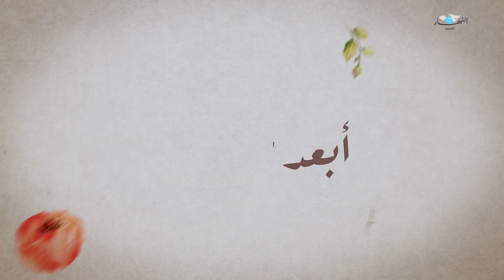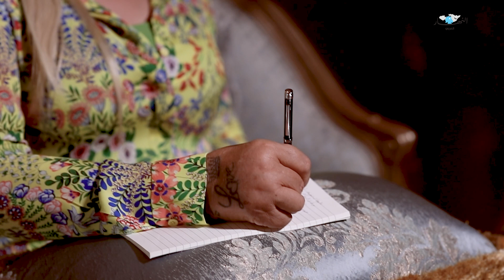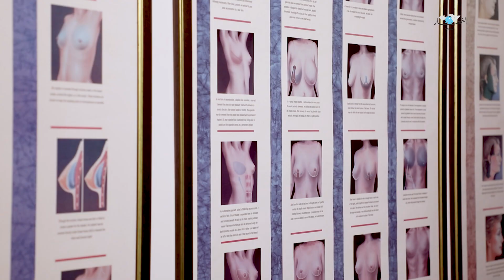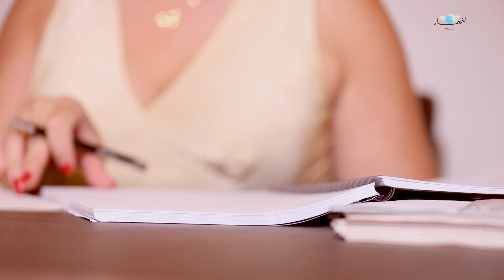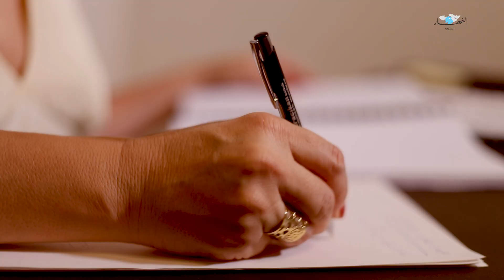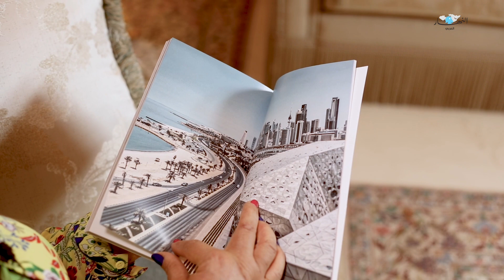من الكويت... قصة وفاء مع عمليات التجميل: لن أتوقف عنها!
تقف وفاء أمام المرآة، تنظر إلى ما ينقصها حتى تكون سعيدة. بدأت قصتها مع عمليات التجميل بتحسين بعض الشوائب وبقيت عالقة في هذا العالم. من بوتوكس وفيلر إلى شد الجسم، انتقلت من عملية إلى أخرى لتسعد نفسها. تقول :لن أتوقف عن عمليات التجميل لأنها تعطيني السعادة والثقة. ولكن متى تقول وفاء أنا اكتفيت من التجميل؟!